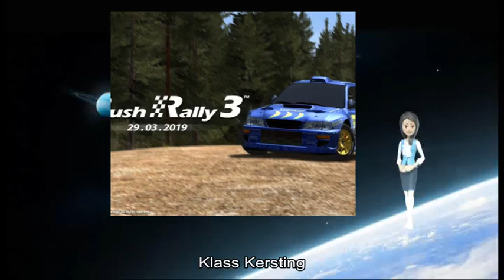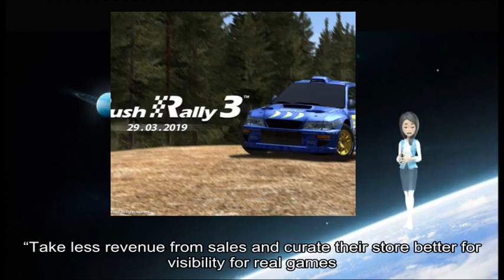04042019 Gamasutra - Flaregames founder launches Phoenix Games to give smaller devs a leg up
game information about: Klass Kersting, Nonstop Knight, Revolt, Flaregames, free-to-play devs, service providers, new company, Phoenix, Phoenix, small-to-midsize game companies, Kersting, access capital, competitive market, multiple acquisitions, free-to-play devs, traditional publisher, Kersting, Phoenix, strategic approach, 's success, Phoenix, such teams, industry ’ s, perilous road, press release, finer points, Phoenix, business plan, Game Developers, annual State, Survey, game industry, GDC, March, survey compiles responses, game developers, game developers support game industry unionization, Steam, ’ s, time developers, overtime hours, so-called “ crunch ”, Survey, game industry, industry trends, GDC, Organized, UBM GDC, March, Moscone, Convention Center, San Francisco California, game industry professionals, game industry workers, Unionization, hot topic, game industry, game industry professionals, ’ s, good idea, game industry workers, didn ’ t, video game workers, uncertain “, don ’ t, don ’ t, healthy lifestyle, normal lives, high quality, families ”, industry ”, demands ”, Steam, PC, devs thrive, notable new game storefronts, Epic, Store, Discord Store, year survey respondents, PC/Mac, game storefronts, platform sales, Steam, Valve, ’ s storefront, Steam, Steam, sales revenue –, total revenue, Conversely GOG Humble, Discord, notable majority, Interestingly, indie-centric store, Itch, similar ratio, high number, Itch, Itch, ’ s, game makers aren ’ t, Steam, PC, games marketplaces, Survey, Steam, current form, game ’ s revenue, weren ’ t, Steam, Valve, ’ s revenue share, isn ’ t, didn ’ t, real games ”, Steam, developers “, amateur hobbyist, independent creators ”, game jams, actual development communities, platform ”, game makers work, current labor conditions, game industry, Survey, incorporate questions, game developers –, average work hours, Including, common work week, hobbyist workers, Survey, maximum hours, week responses, small spike, new consoles, current generation, incorporates questions, ’ re, Predictably, didn ’ t, full survey, game platforms developers, iOS vs, Android, Bring, GDC